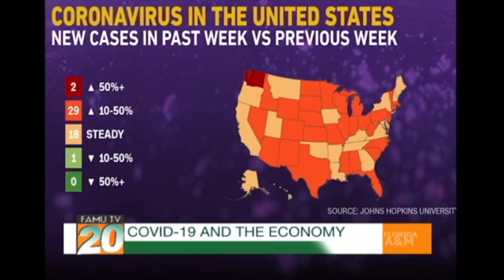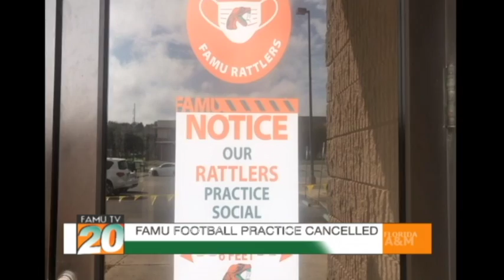WEBCAST | Oct.21, 2020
Catch us live on Channel 20 on Monday/Wednesday at 5p.m. and Friday at 2p.m.